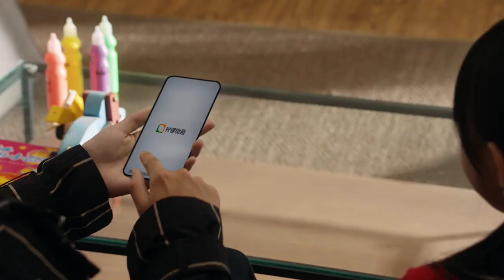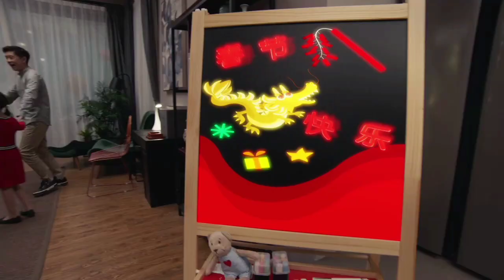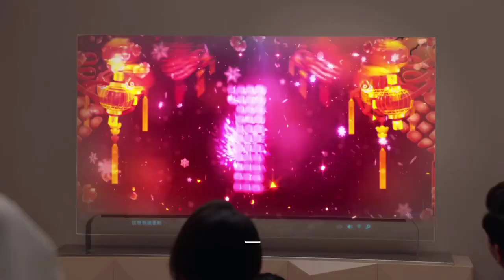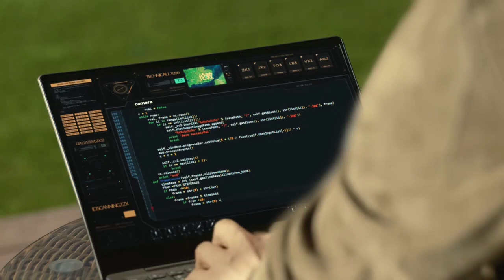Ma Tianyu - Humans last episode (Eps 30 part 2)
The last episode has many unsolved mysteries!
Who is Li Jiangwei's killer?
Qu Sijia took the key to life?
Jiang Li seemed to be in London?
Wen Hao Kang was repaired by a mysterious man?
But the episode has ended, is there a second season??
Just look forward!!